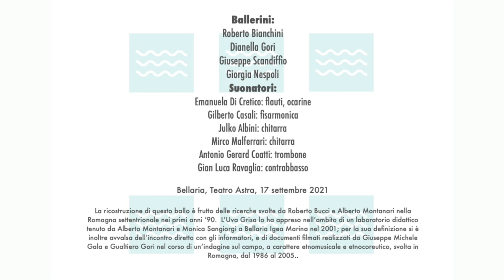L'Uva Grisa: LA GIGA DI PALAZZUOLO SUL SENIO (FI)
La Borgata che danza
Festival di strada di musiche della tradizione orale 29^ edizione
Bellaria Igea Marina
16-19 settembre 2021
Direzione artistica: Gualtiero Gori

Forme di riproposta di vecchie danze in uso in Romagna
fino alla metà del XX secolo

L’UVA GRISA
 gruppo di musica etnica e tradizionale della Romagna
presenta
LA GIGA DI PALAZZUOLO SUL SENIO (FI)

Ballerini:
Roberto Bianchini
Dianella Gori
Giuseppe Scandiffio
Giorgia Nespoli

Suonatori:
Emanuela Di Cretico: flauti, ocarine
Gilberto Casali: fisarmonica
Julko Albini: chitarra
Mirco Malferrari: chitarra
Antonio Gerard Coatti: trombone
Gian Luca Ravaglia: contrabbasso

Bellaria, Teatro Astra, 17 settembre 2021

La ricostruzione di questo ballo è frutto delle ricerche svolte da Roberto Bucci e Alberto Montanari nella Romagna settentrionale nei primi anni ‘90.  L’Uva Grisa lo ha appreso nell’ambito di un laboratorio didattico tenuto da Alberto Montanari e Monica Sangiorgi a Bellaria Igea Marina nel 2001; per la sua definizione si è inoltre avvalsa dell’incontro diretto con gli informatori, e di documenti filmati realizzati da Giuseppe Michele Gala e Gualtiero Gori nel corso di un’indagine sul campo, a carattere etnomusicale e etnocoreutico, svolta in Romagna, dal 1986 al 2005.